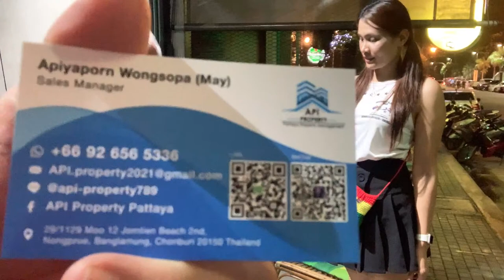Saturday LIVE stream no.3 from Wombat & Kiwi Bar with Aoy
Saturday LIVE stream no.3 from Wombat & Kiwi Bar with Aoy in Pattaya Jomtien Beach.

Welcome to Wombat & Kiwi Bar Pattaya Jomtien Beach.  Pattaya's latest and friendliest bar Aoy and Steve and the fantastic Staff look forward to welcoming you to Wombat & Kiwi Bar on Pattaya Jomtien Beach Road, on the corner of Soi.9 just 15 yards from the beach.

If you get the chance we would love for you to review us on Google